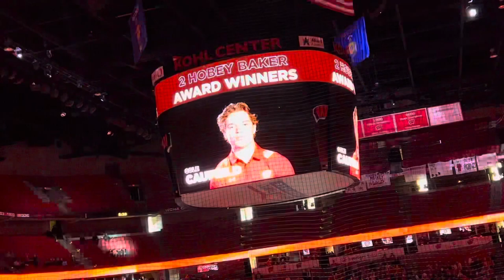12-3-2022 - Michigan Wolverines @ Wisconsin Badgers - Men’s Hockey - Intro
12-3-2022 - Michigan Wolverines @ Wisconsin Badgers - Men’s Hockey - Intro